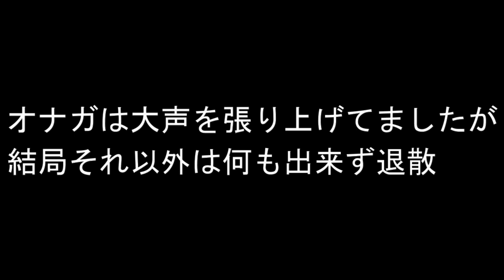オオタカ VS オナガ リラックス中のオオタカを取り囲むオナガの集団 Goshawk vs Azure-winged Magpie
オオタカのメスがくつろいでいるところに、オナガの集団がやってきました。
オナガたちは大声を張り上げて威嚇しているつもりですが、オオタカは余裕の毛繕い。

なお、オナガって鳥をじっくりと見たことがない方がおられるようなので、オオタカが留守中に撮影したオナガの動画（オナガは動画の後半に出演）を以下のリンク先に載せました。よかったらご参照ください。